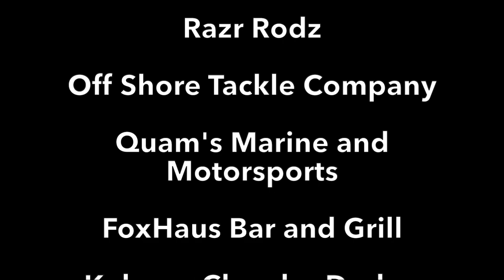TROLLING STRUCTURE FOR GREEN BAY WALLEYES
GOT OUT ON GREEN BAY WITH MY GOOD FRIENDS POTTER AND KOOP AND PUT THE SMACKDOWN ON THE WALLEYES. HERE IS A LIST OF THE PRODUCTS I WAS USING:

OR12 Side Planer Boards

8'0 Telescopic Trolling Rods

SCHEELS Outfitters Trolling Reels

Natural Fish Attractant

NO 7 FLICKER MINNOW GOLD RUSH GRAPE & SOUR GRAPE